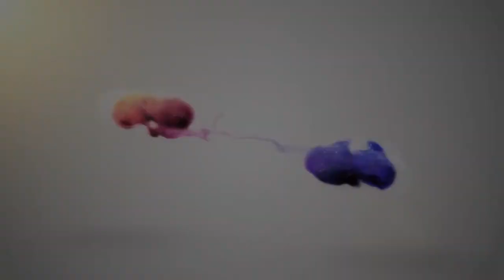2014 Queer Youth Leadership Awards - Dmitri Rael